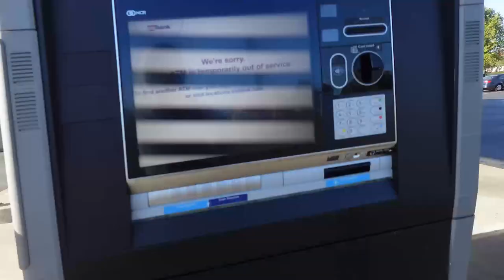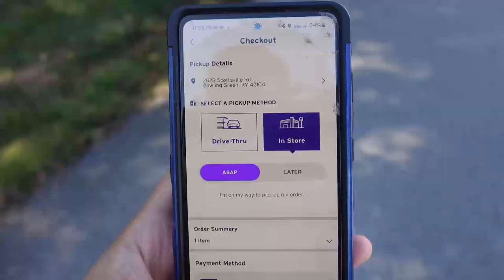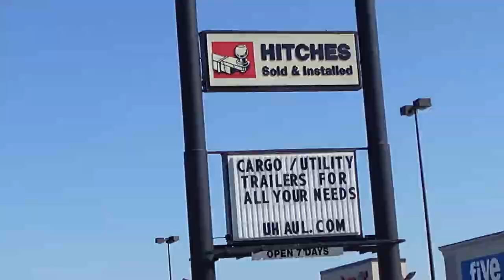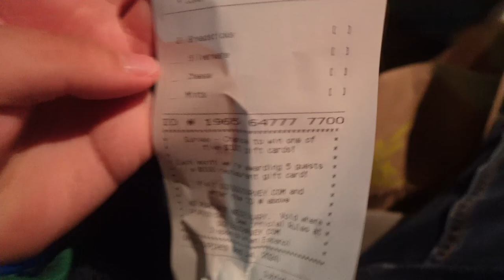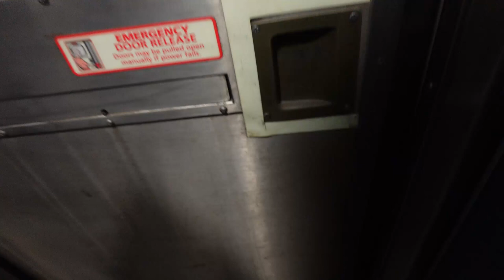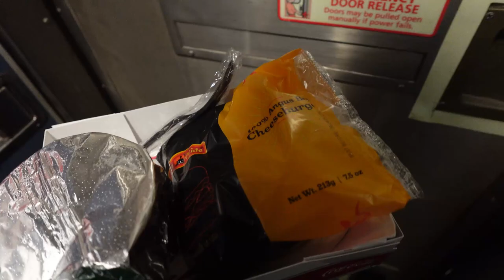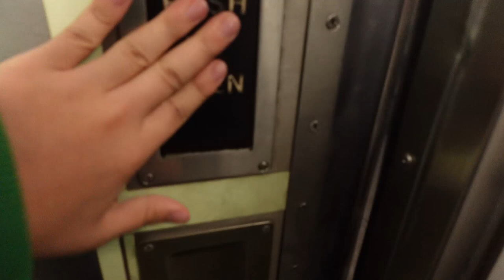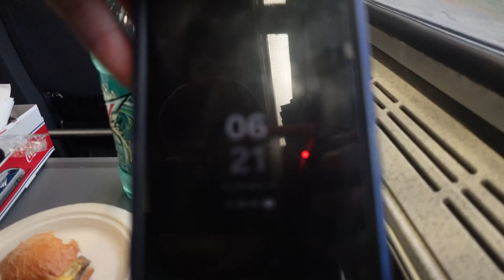Today's Day in Life Vlog #28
This video was recorded since Thursday October 17th and Friday October 18th, 2024